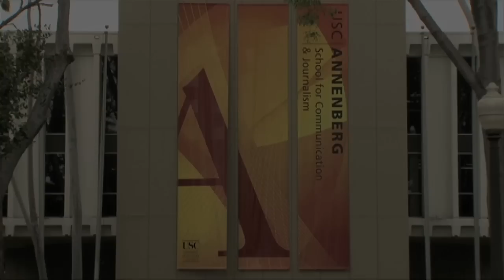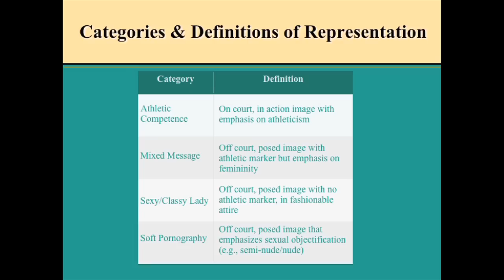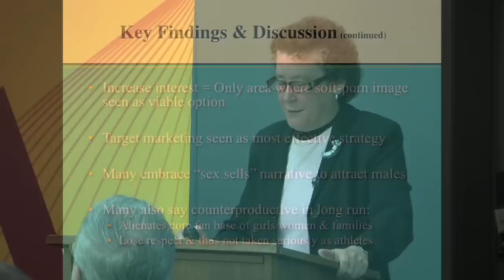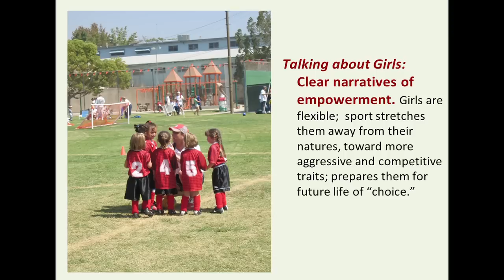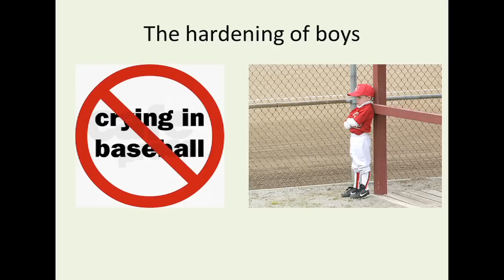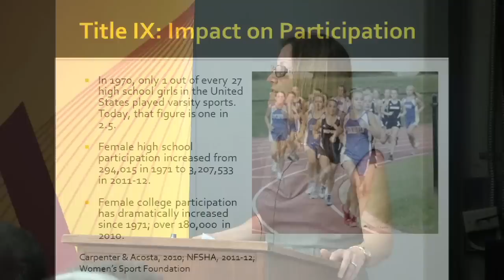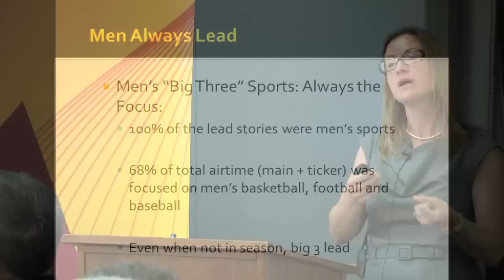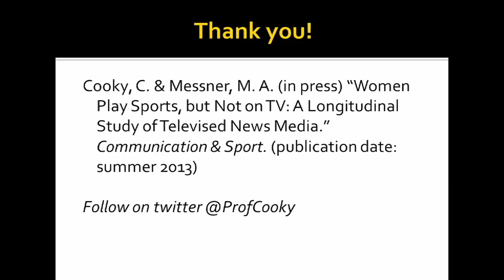Media, Gender and Sports: Image, Representation and Title IX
March 6, 2013: Media, Gender and Sports: Image, Representation and Title IX

USC Annenberg's Institute of Sports, Media & Society presents its second annual USC Conference on Sports. This panel, moderated by Henry Puente, California State University, Fullerton, featured commentary from:

Mary Jo Kane, Professor of Sport Sociology; Director, Tucker Center for Research on Girls and Women in Sports, University of Minnesota

Mike Messner, Professor of Sociology and Gender Studies, Dornsife College of Letters, Arts, and Sciences, University of Southern California

Cheryl Cooky, Assistant Professor, Department of Health and Kinesiology and Women's Studies Program, Purdue University